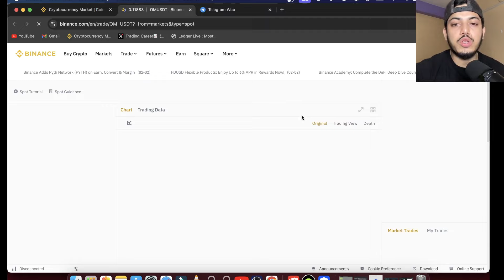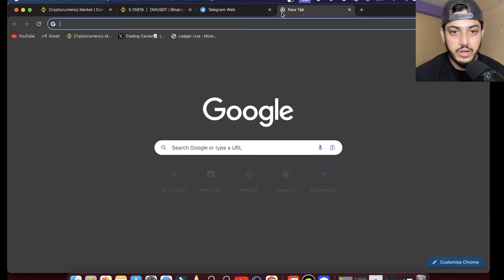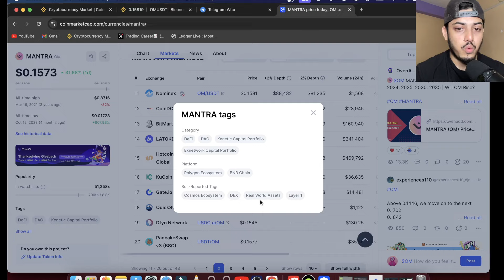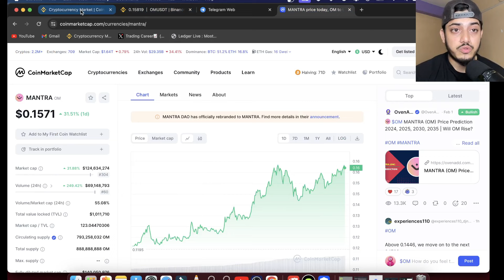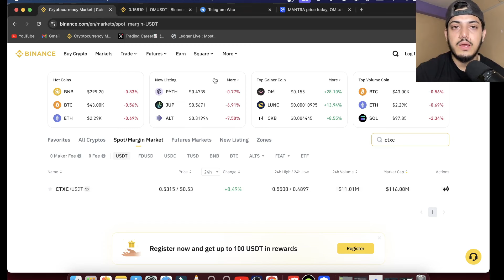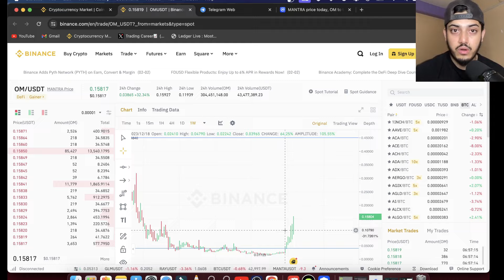MANTRA(OM) Price Prediction🔥 🚀| OM Crypto Prediction